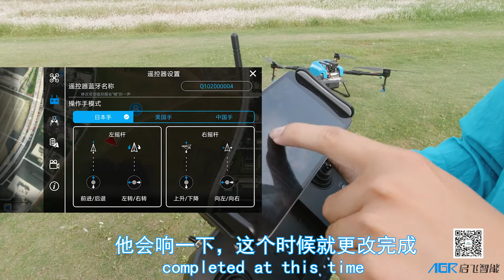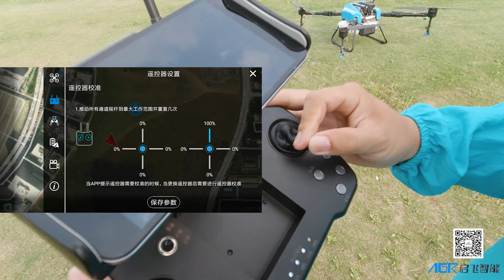Modify the Operate Hand - AGR Agricultural DroneTeaching Guide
Make Plant Protection Easier, Safer and more Efficient.